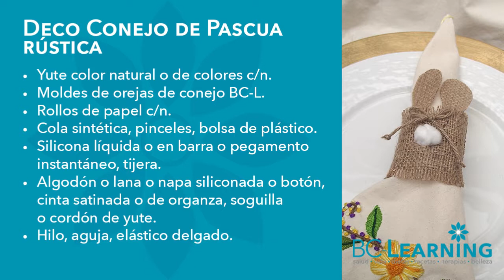🥕 2 ideas con rollos de papel y yute o arpillera para decorar 🐰 Deco rústica (Patrón GRATIS)🐥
@bclearninglive Dale un toque rústico a tu decoración en estas Pascuas.

Exitos & Bendiciones
BC-Learning